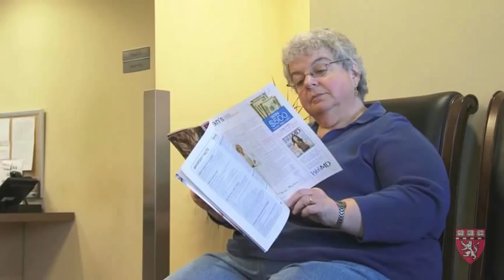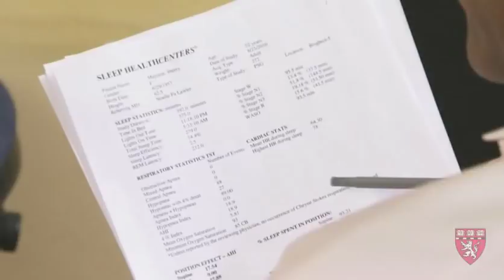Impact of Sleep Apnea—Sherry Battles Exhaustion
This video is one in a series that explains the diagnosis and treatment of sleep apnea.